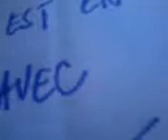Le Br�sil est en..